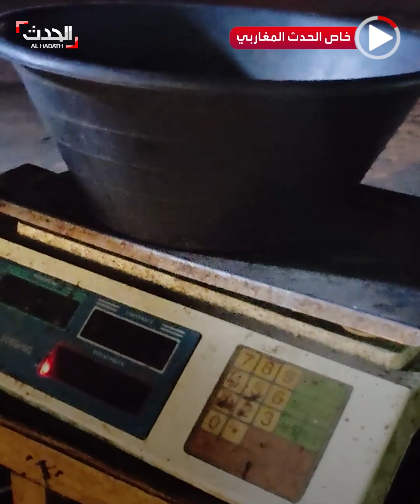يربه محمد.. قصة كفاح من أجل المعيشة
يربه محمد، شاب موريتاني تنازعته مسؤوليات الحياة مبكرا، بعد وفاة والده، ليجد نفسه يبيع الفواكه على طاولة خشبية بسيطة على قارعة الشارع الكبير بالحي الذي يسكنه، من أجل توفير حاجيات إخوته، مسطرا قصة كفاح مثيرة للاهتمام